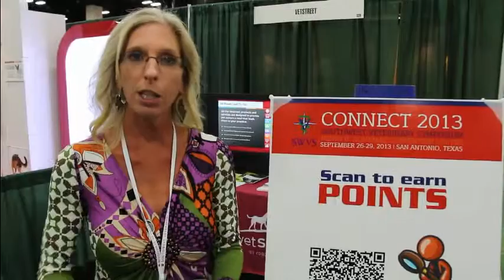Exhibitor Passport Ideas : Driving Attendee to Vendor Engagement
"Exhibitor Passport Ideas" that drive engagement using gamification have proven to increase expo hall foot-traffic.

The SCANTrivia platform increases your trade show booth traffic by using gamification elements that allow for casual introductions. When integrated into your event, SCANTrivia enhances the overall experience by adding an element of fun interaction with game mechanics flexible enough to coincide with your program objectives.